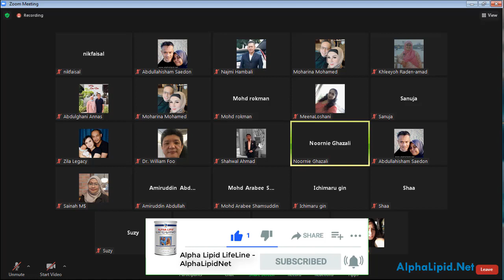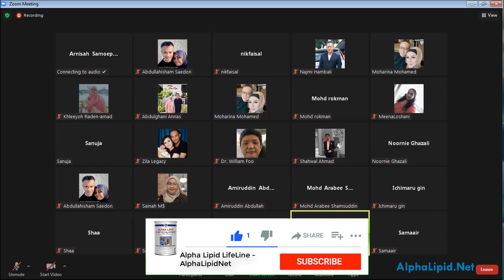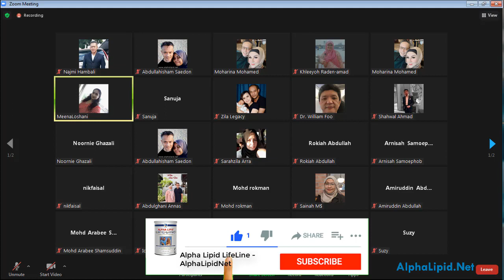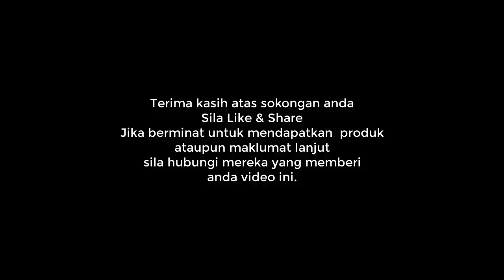Kesan Awal Pesakit Tyroid Cuba Immufor Dan Alpha Lipid LifeLine